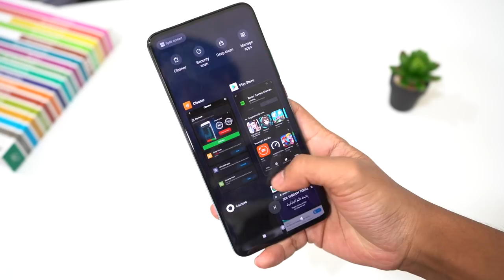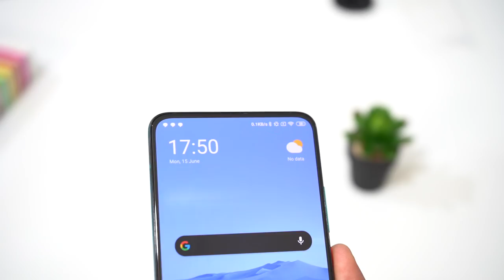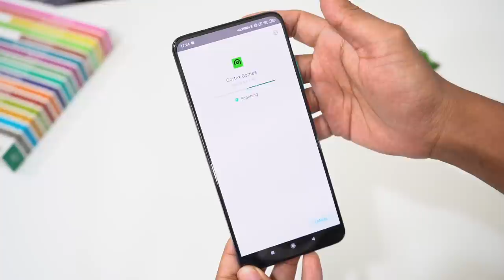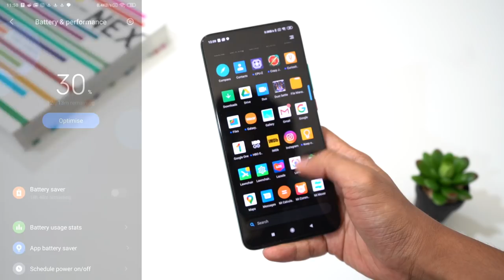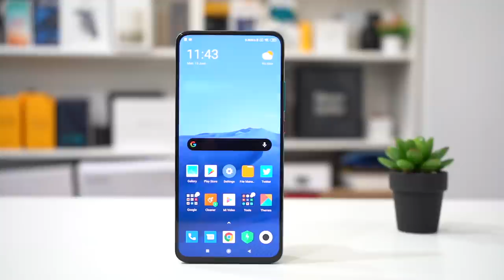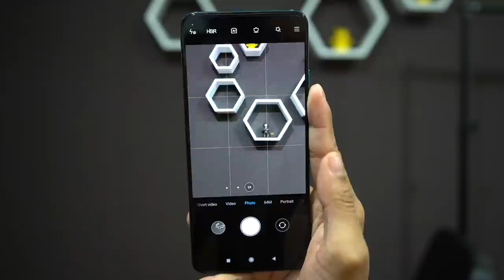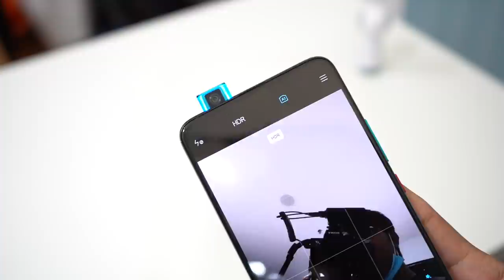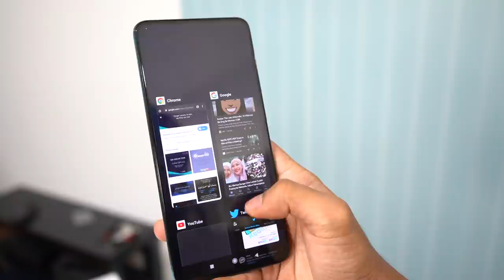Ulasan Poco F2 Pro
Poco F2 Pro menggunakan skrin 6.67-inci AMOLED FHD+, dijana cip Snapdragon 865, memori sehingga 6GB RAM, dan storan sehingga 256GB UFS 3.1. Melengkapkan ia adalah bateri berkapasiti 4700mAh dengan sokongan pengecasan pantas 30W.

Di Malaysia, Poco F2 Pro dengan 6GB RAM dan 128GB storan berharga RM2199. Sementara model 8GB RAM dan 256GB storan pula berharga RM2599.